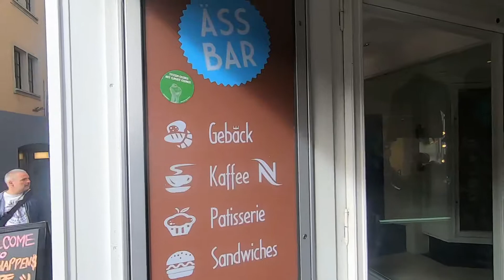8. Oktober 2019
Virginia vblog nr1